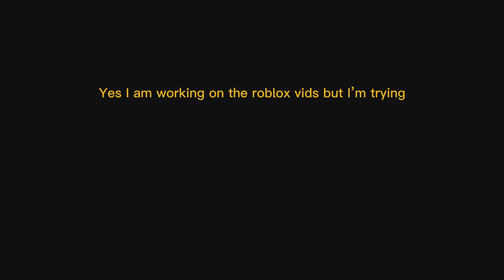The way it goes episode 4 wooden railway adventures